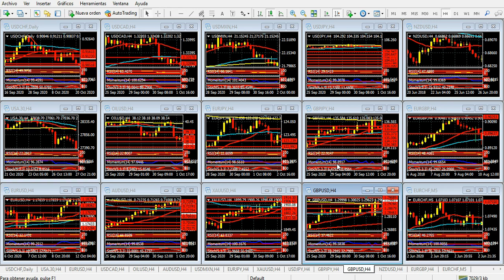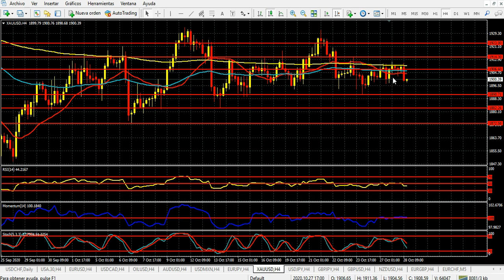Mercado de Divisas Miércoles 28 de octubre de 2020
Caen el euro y la libra; yen y oro, estables
Hola Amigos, buen día. En un escenario ciertamente poco habitual es que se desarrollan estas sesiones en el mercado de divisas. Falta menos de una semana para las elecciones presidenciales en Estados Unidos, y las especulaciones crecen en forma exponencial. Muchos opinan que, pese a que el candidato opositor, Biden, sigue llevando la delantera en las encuestas, el presidente Trump puede finalmente ganar la elección, dado que por el sistema electoral estadounidense no se impone quien más votos tiene, sino quien lo hace en determinados estados que tienen mayor peso en el colegio electoral.
Pero lo que realmente está teniendo peso en el mercado en estas horas es la segunda ola del virus, que está atacando con mucha fuerza a Europa, donde ya se han impuesto restricciones severas a la circulación de personas, y se espera que se impongan otras aún más importantes. El problema adicional es que ahora las cuarentenas impuestas son resistidas por la población, y ya se han producido incidentes en Roma, en contra de estas restricciones. Si esto se propaga, el escenario será mucho más complicado aún.
El euro está sintiendo el efecto de estas noticias, y cae lejos de 1.1800. En estos momentos, el par EUR/USD cotiza a 1.1749, con una tendencia claramente bajista en el gráfico de 4 horas, y ahora la zona de 1.1730 aparece como el primer soporte a seguir. Debajo del mismo, 1.1705 y 1.1680 serán los siguientes objetivos, con resistencias en 1.1785 y 1.1805.
También la libra esterlina está sufriendo el embate del virus. La cuestión del Brexit parece haber quedado momentáneamente de lado, y la crisis sanitaria impacta de lleno en Reino Unido. La libra perdió la cota de 1.3000, y cotiza a 1.2970, con una tendencia que también se perfila a la baja para el resto del día. Lejos aún queda la cobertura del gap que dejó el cruce GBP/USD en 1.2740.
El yen se fortaleció en las últimas horas, llegando a 104.14 frente al dólar, y apenas cede posiciones en estas horas. El par USD/JPY presenta una tendencia bajista de corto plazo, que favorece al yen, contrastando con la baja del euro y la libra esterlina. Esta diferencia hace que los pares EUR/JPY y GBP/JPY presenten movimientos bajistas muy relevantes, al estilo de los que veíamos por 2007 y 2008.
Los futuros de los índices bursátiles parecen anticipar un miércoles complicado para la bolsa de Nueva York. Tanto los futuros del Dow Jones, como los del S&P 500 y el Nasdaq 100 caen aceleradamente, quebrando varios soportes de importancia. Los del Dow Jones, por caso, tienen su última velocidad alcista de relevancia en 26900 puntos, y un último soporte en 26500 puntos, los mínimos del 24 de septiembre. Debajo de dichos valores, la magnitud su caída se hará difícil de anticipar. Al momento, los futuros del Dow Jones caen 1550 puntos en 4 días.
En cuanto a la agenda de eventos del día, el Banco de Canadá dará a conocer su comunicado de política monetaria a las 10:00 del este. Se espera que la entidad haga mención a la crisis sanitaria, pero no cambiará su tasa de interés, que quedará en el 0.25%. El dólar canadiense cotiza a 1.3238, cayendo con fuerza en estos momentos, en un movimiento que responde al alza del dólar, y también a una caída importante del petróleo.